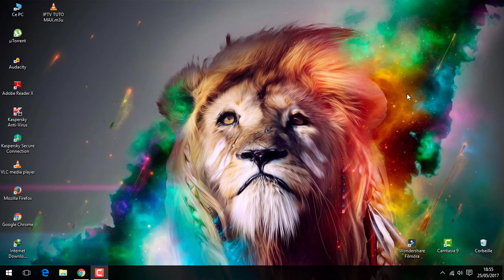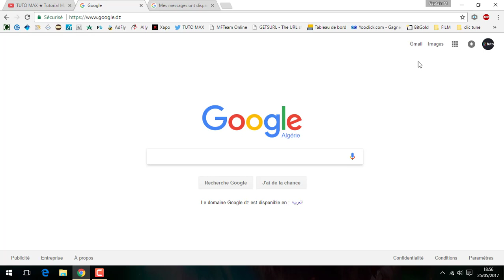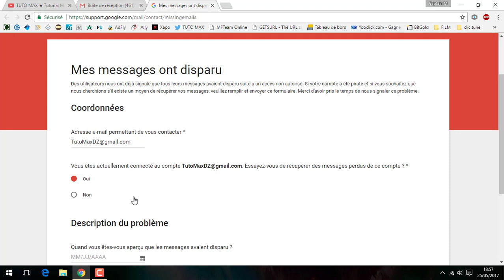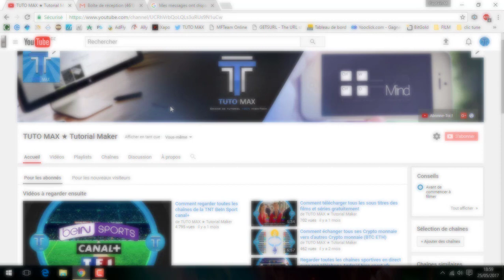Comment Récupérer des mails supprimés sur Gmail (la façon dont la majorité ne sait pas)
Salut ce TUTO MAX dans cet vidéo je vous montre Comment récupérer les messages supprimés définitivement de GMAIL (la façon dont la majorité ne sait pas)

exemple:
my account have been compromised , and one of my email titled : ()  , Email address () . was disappeared from my account . please help me to recover it as it's an emergency case Thank you !

Microphone bird um1
Pied de micro